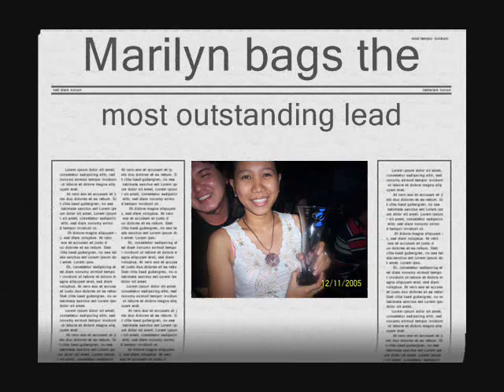88th Floor 2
88th Floor 2